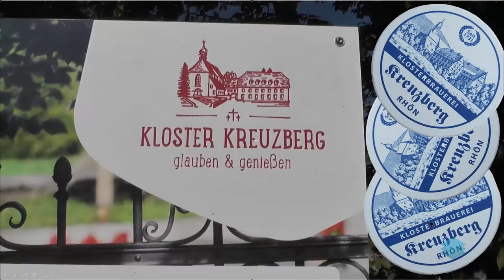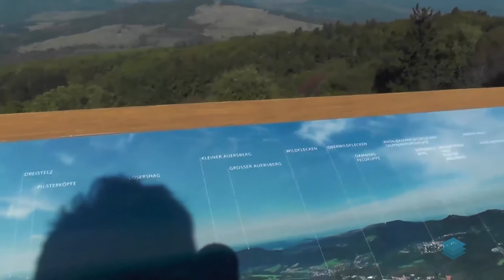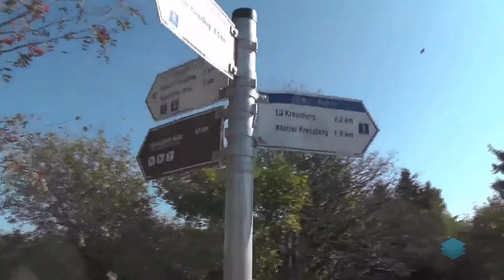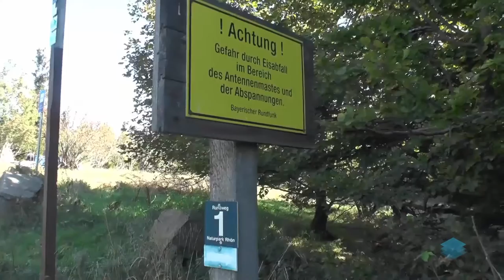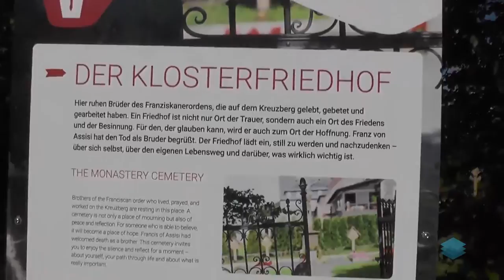Rhön: Ein Fallbeispiel für synchrone Untertitel in mehreren Sprachen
Film-Untertitel helfen beim Sprachenlernen:
Einer Studie zufolge gelingt das Sprachenlernen am besten, wenn man zum Deutschen Originalton auch noch die geschriebene Deutsche Sprache mitlesen kann.
Dieser Aussage tragen die deutschen Untertitel im selbsterstellten Video Rechnung.
Damit der "Nicht-Deutschsprechende-Rest-Der-Welt" den Sinn der Texte im Beispielvideo verstehen kann, werden für die wichtigsten Sprachen Untertitel synchron zu den schon vorhandenen deutschen und englischen Untertiteln eingeblendet. Beim ersten Videodurchlauf kann man mit dieser Dreifach-Auswahl den Inhalt in der eigenen Muttersprache aufnehmen. Danach sollte man nur noch die Deutschen Untertitel einblenden und versuchen, den gesprochenen Text zu verstehen.
Dieses Projekt entstand im Rahmen einer Präsentation zur „Ergänzenden Sprachschulung“ in Kassel. Damit sollen Zuwanderer die Möglichkeit erhalten, die Deutsche Sprache für den Alltagsgebrauch und die Vorbereitung auf ein Praktikum oder eine Ausbildung kennen zulernen
Das Video entstand spontan am letzten Septemberwochenende 2016. Es ist mit einer CC-BY Lizenz frei gegeben. Wer möchte, kann es von der Videoplattform herunterladen, verändern und für den eigenen Unterricht einsetzen oder weitergeben. Die Dateien mit den Untertiteln in 22 Sprachen sind ebenfalls frei zugänglich
Wer keinen eigenen YouTube-Kanal hat, kann das Zusammenführen von Video und Untertiteln auch mit einem aktuellen Windows-PC üben. Die notwendige Software zum Abspielen und Bearbeiten von Videos mit Untertiteln ist schon in Windows enthalten: Die App heißt "Filme & TV" und die srt-Dateien mit den einzublendenden Untertiteln kann man mit dem Editor bearbeiten. Effizienter geht die Verwaltung der 22 Sprachen mit einer Excel-Tabelle. Wenn man mit den automatischen Übersetzungen von Google zufrieden ist, wie hier beim Prototyp, sind pro Untertitelsprache nur 5 Minuten anzusetzen, bis sie in der Video-App oder bei YouTube erscheinen kann.
Um den Knowhow-Erwerb zu erleichtern bietet die bluepages gmbh für 99 Euro einen Online-Kurs auf der eigenen Lernplattform an.